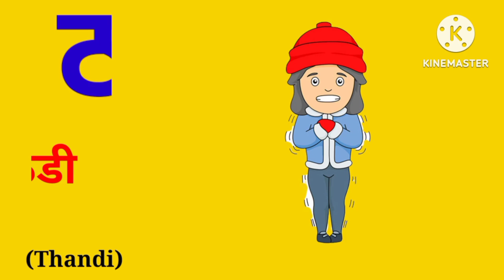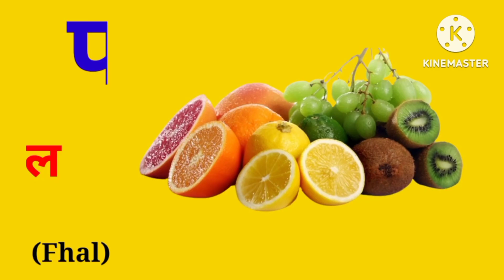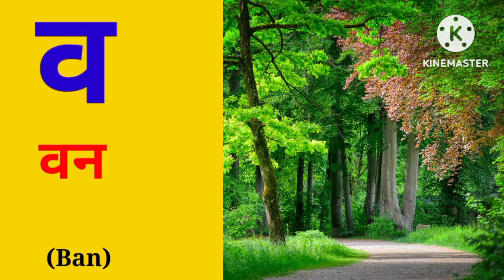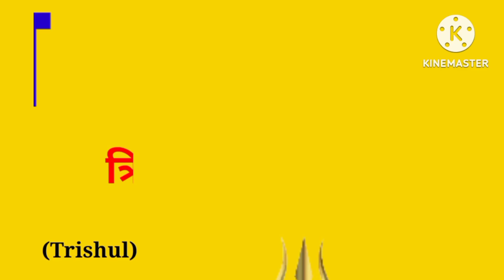अ से अनार,आ से आम,हिंदी वर्णमाला,अआइईउऊ,क से कबूतर, a se anar, aa se aam, हिंदीस्वरब्यंजन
abcd
hindi alphabets
hindi rhymes
hindi rhymes song
hindi varnamala
hindi varnmala
kkhggh
nursery balgeet
nursery rhymes
हिंदी वर्णमाला
Hindi Varnmala
Nursery rhymes
हिंदी वर्णमालागीत
हिंदी स्वरब्यंजन
हिंदी बालगीत
बालगीत
ChunChun TV
hindi varnmala geet
hindi varnmala
हिंदी वर्णमाला
Hindi varnmala
Hindi alphabets
Hindi vowels
swar
Phonics sond
nursery rhymes,apple
vovels,hindi kids
varnmala balgeet
balgeet
balgeet..
hindi alphabets
hindi rhymes song
hindi varnamala..
hindi varnmala
kkhggh
nursery balgeet
nursery rhymes
varnamala
varnmala
हिंदी वर्णमाला
Hindi Varnmala
Nursery rhymes
हिंदी वर्णमालागीत
हिंदी स्वरब्यंजन
हिंदी बालगीत
बालगीत
ChunChun TV
hindi varnmala geet
hindi varnmala
हिंदी वर्णमाला
Hindi varnmala
Hindi alphabets
Hindi vowels
हिंदी अक्षर
swar..
varnmala sikhen
Phonics sond
nursery rhymes
apple
vovels
hindi kids
varnmala balgeet
balgeet
Hello Friends,
@Naima study
@ChuChuTV Hindi
@Infobells - Hindi
@Chhotu TV